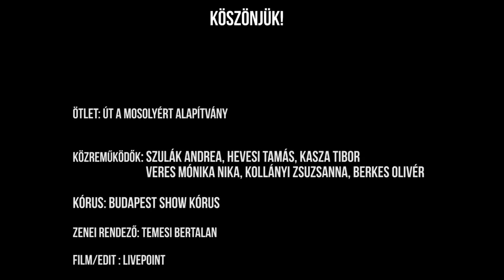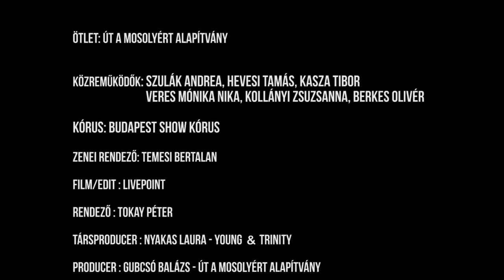Hallelujah // Christmas flash mob in the Basilica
As the culmination of the charity event of the Road to Smile Foundation, the Hungarian stars together sang Leonard Kohan's world-famous song Hallelujah. We are grateful to everyone who attended the event and contributed to the success of our collection. The Road to Smile Foundation aims to create a new modern ventilation environment for severely injured patients requiring long-term ventilation at the Haim Pala Children's Hospital.